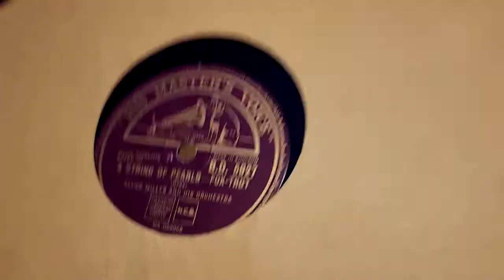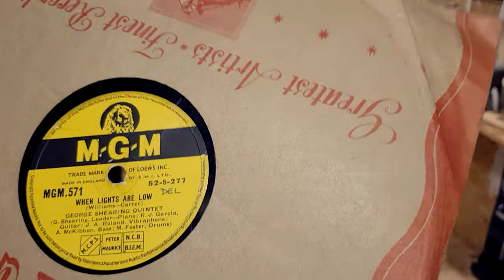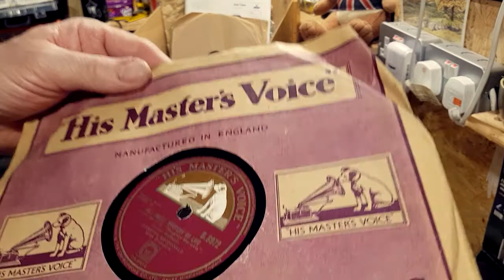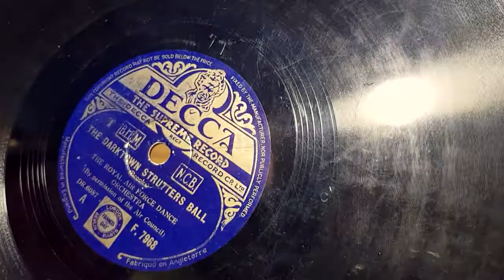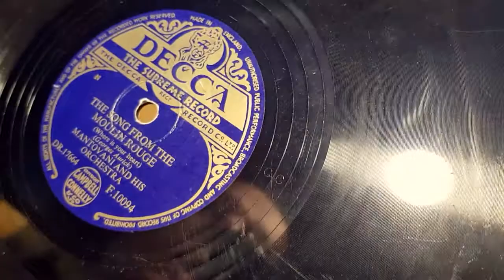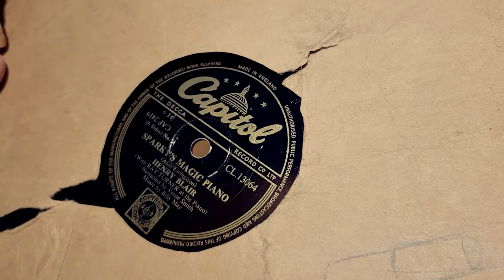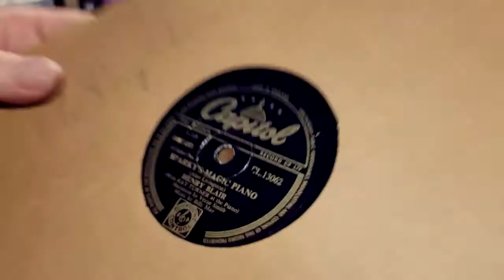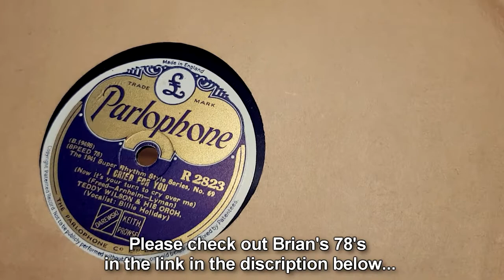LOCKDOWN SORT THROUGH 18 - WITH - 78rpm record unboxing...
In search of the special 78